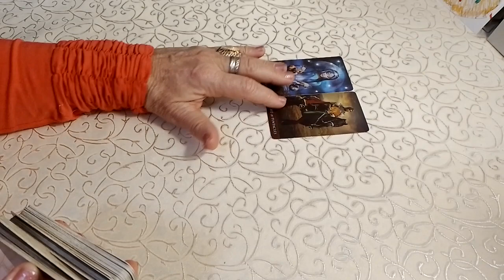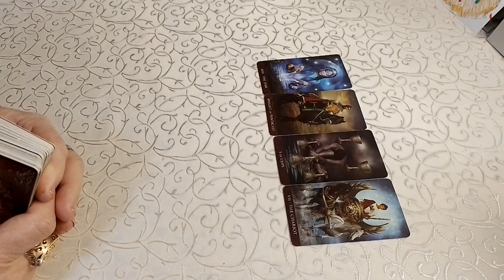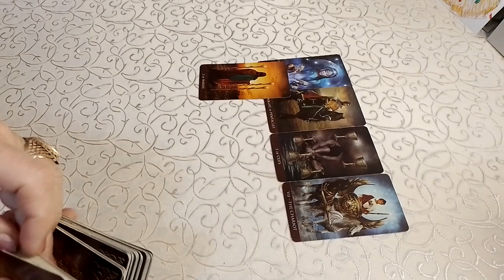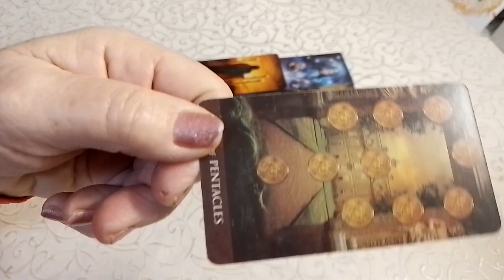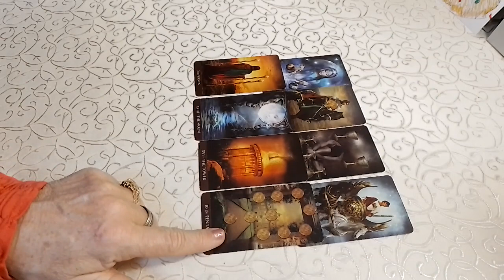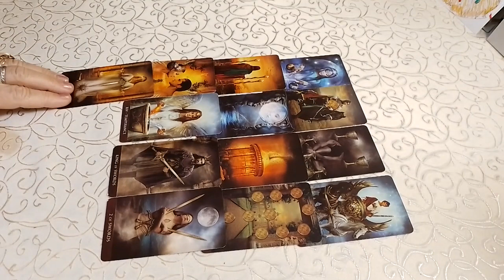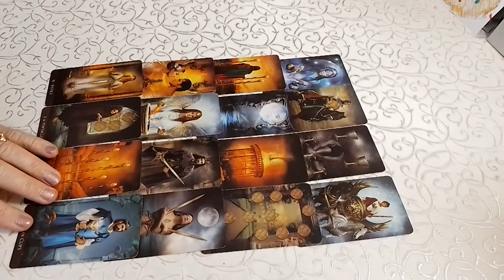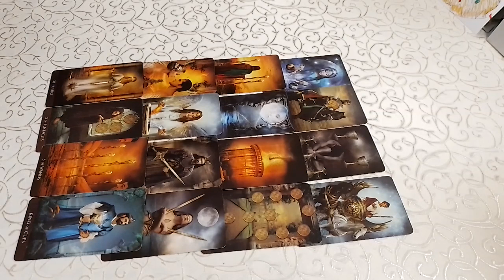💃💖💰💲 ВОДОЛЕЙ 2024 год - ЧТО ПО СУДЬБЕ ??? ТАРО ПРЕДСКАЗАНИЕ И СОВЕТ ТАРО !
💃💖 ВЕРНЕТСЯ МОЙ ЛЮБИМЫЙ И ЧТО У НЕГО В ЖИЗНИ ПРОИСХОДИТ, ЧТО ДУМАЕТ ОБО МНЕ ??? :